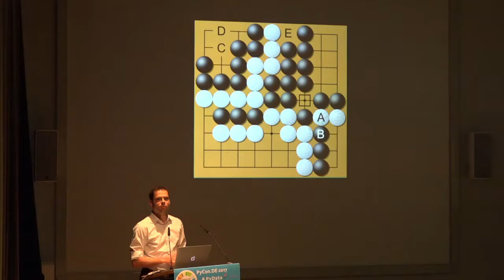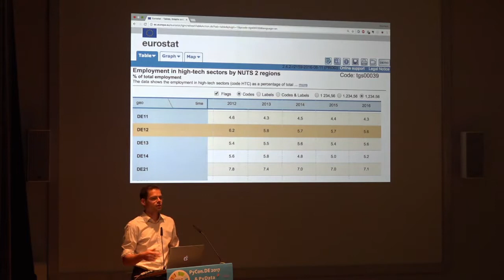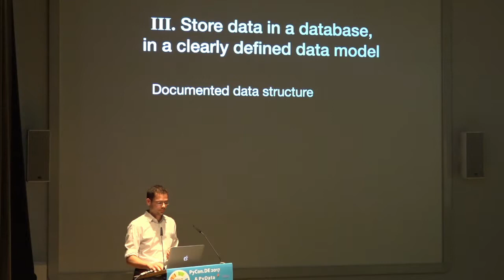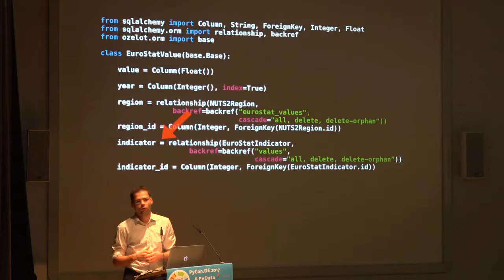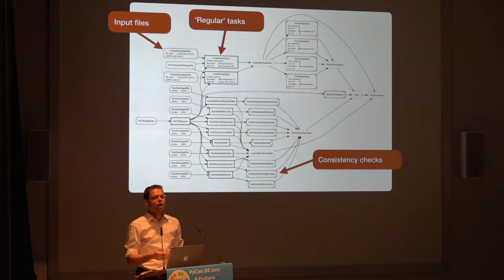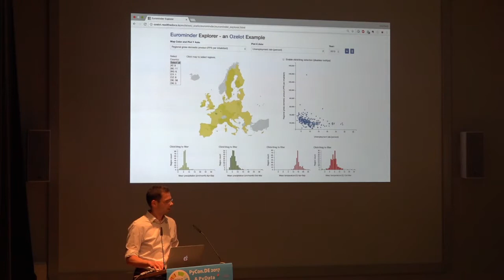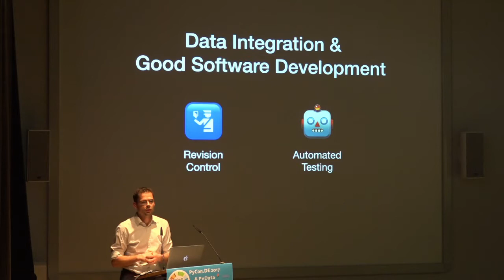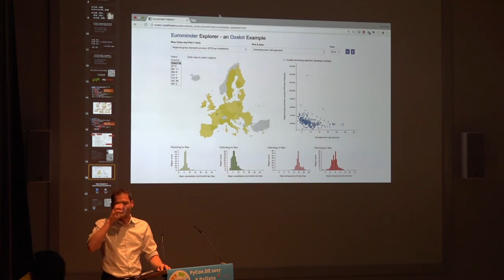PyCon.DE 2017 Eberhard Hansis - Data Plumbing 101 - ETL Pipelines for Everyday Projects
Eberhard Hansis

I have been writing code for more than two thirds of my life, mostly for scientific computing and data analysis. In the past couple of years, I have worked on a range of different data science projects, all using Python at their core. During this time, I repeatedly was tasked with making data usable by joining multiple sources into a clearly defined data model. Once you have done that, it is amazing how much real-life value you can generate with little more than a bit of statistics and visualization. The world is full of underused data, let’s change that!

Abstract

There is no data science without ETL! This presentation is about implementing maintainable data integration for your projects. We will have a first look a ‘Ozelot’, a library based on Luigi and SQLAlchemy that helps you get started with building ETL pipelines.
Description
ETL, the hard way

You are starting a new data science project, and you can’t wait to perform some machine learning magic. However, before getting to ML, you have to deal with its ugly sibling: ETL. Extracting, transforming and loading data (or, more generally, data integration) is an indispensable first step in almost any data project.

In your project you will, most likely, have to extract data from various sources, clean it, link it and prepare it to your needs. You will start writing a first data integration script for some part of the process, then a second, then a third. At some point you will write an ugly ‘master’ script to keep your 17 import scripts in check and run them in just the right order. When you come back to the code later, you will have a hard time deciphering what you did and why, and what format the output data is in.
Pipelines to the rescue

Implementing a proper data integration pipeline and a well-defined data model helps document your data flows and makes them traceable. More importantly, it simplifies the ETL development process, because it lets you easily re-run the whole process or parts of it. And you will have to modify and re-run your ETL, because your code changes, your output requirements change or the data changes.

In this talk I propose a setup for building maintainable data integration pipelines for everyday projects. This setup is embodied by ‘Ozelot’, my brand-new Python library for ETL. It is based on Luigi for pipeline management and SQLAlchemy as ORM layer. Ozelot gives you core functionality to quickly start building your own solution, including an ORM base class, database connection management and Luigi task classes that play nice with the ORM. It comes with extensively documented examples that walk you through various aspects of data integration.

The proposed setup works well for many small- to medium-sized projects -- projects, for which you previously might not have implemented a proper data integration pipeline. For big-data projects or those requiring live streaming data you probably want to consider alternative solutions.
Core principles of data integration

Taking one step back, I propose the following core principles for maintainable data integration:

    Any and all data manipulation happens in the pipeline, in a single code base.
    The pipeline represents all dependencies between data integration tasks.
    Each task has a method for rolling back its operations.
    Data is loaded into a single database, in a clearly defined, object-based data model that also encodes object relationships.
    The whole process is fully automatic and thereby reproducible and traceable.

I will discuss why I think that these principles are important, and how they are reflected in the proposed setup.